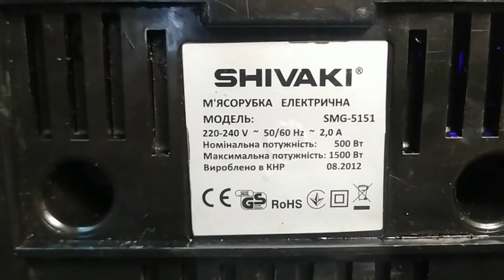Ремонт мясорубки Shivaki включается но греется и дымит. Не простой ремонт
Ремонт мясорубки Shivaki  SMG 5151. включается но греется начинает вонять и дымить. делаем своими руками